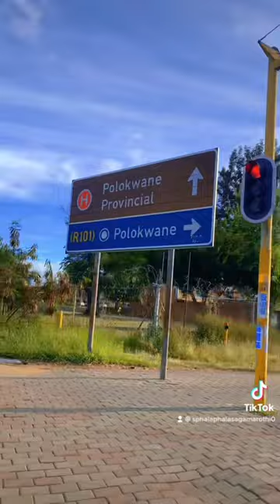This is my mini vlog for the Thobela fm interview 🤍